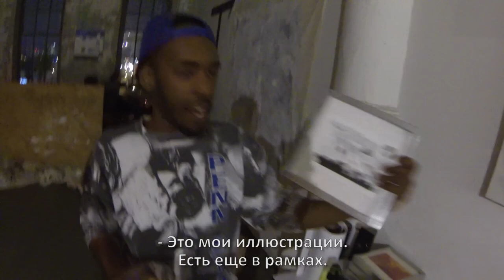КУДА Я ПОПАЛ? | Вокруг США за 80$ №7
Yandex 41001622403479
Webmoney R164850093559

Снято на GoPro Hero 3 Black Edition